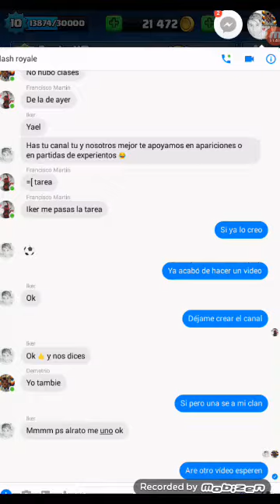Información del canal inportante